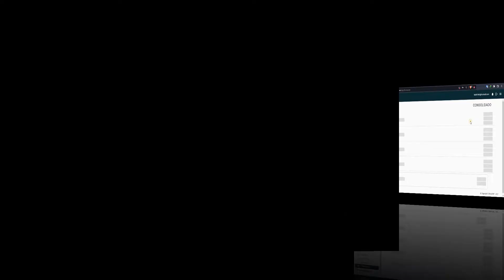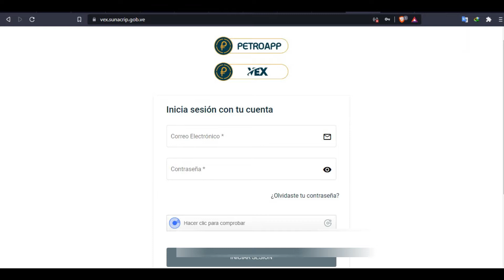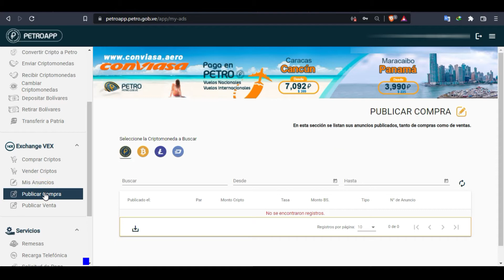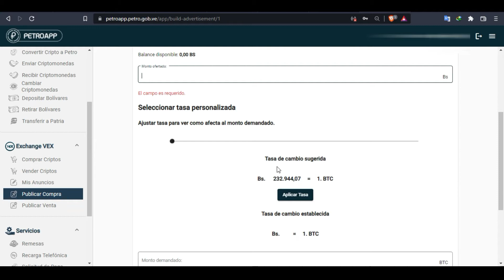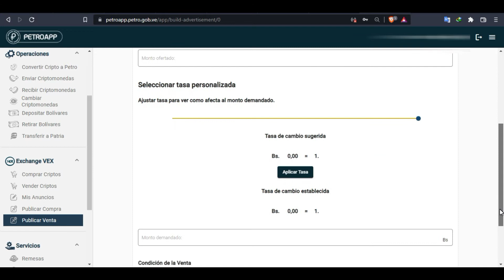TUTORIAL SOBRE LA NUEVA ACTUALIZACION DE LA FUSION DE LA VEX Y AL PETROAPP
tutorial Venezuela TUTORIAL SOBRE LA NUEVA ACTUALIZACION DE LA FUSION DE VEX Y AL PETROAPP╠
COLABORA PARA EL PROXIMO TUTORIAL DE PETROAPP ENVIA PETRO:  PACtBEFJUFHPBbX82XAu7bpo9wTFDJjsE7

Colabora con el canal:
PARA COLABORACIONES:
📌PETROAPP     PACtBEFJUFHPBbX82XAu7bpo9wTFDJjsE7

📌Patria            cv1c5a40ca6a0873e1f32d138d064d181694a72f

📌LTC            MNt99hfZDSn4hxy8ARqEd7TEmYLh4uwUoW

📌BTC          Local 36w8fqiQFBgPrbWeeRqtYaLsTjb3AxfxjY

📌BTC Amberes   1FUiepUacYLg1fg1e9AoL4GPV1bZHka7vB

📌BTC Binance      15PPjFTR6fbyfSNUEbDvGRiANqpfpg4Kzi

Para su Contribución Voluntaria para el sostenimiento del canal. Banco de Venezuela Cuenta Corriente Luis Hernández
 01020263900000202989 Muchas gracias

GRUPO PETROMONEDA
Criptomonedas y Geopolítica
Lucha de los Pueblos contra la Hegemonía Dominante.

También VES, USD, EUR, CLP, MEX, ETC

Apoya con Criptomonedas
PTR
BTC LTC ETH XLM, USDT, ETC
AMBERESCOIN, UPHOLD, PAYEER, LOCALBITCOIN, ETC